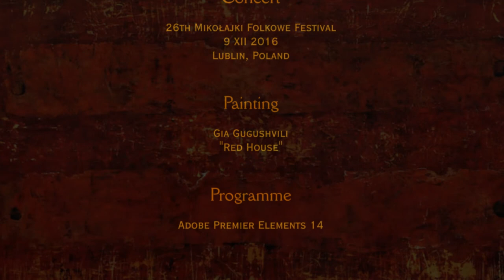Urmuli Quintet LIVE 4 – Narnari | კვინტეტი ურმული, ნარნარი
Urmuli Quintet - Lublin concert (no. 12)

Concert at the 26th "Mikołajki Folkowe" Festival in Lublin, Poland